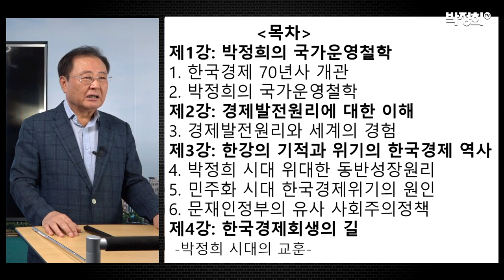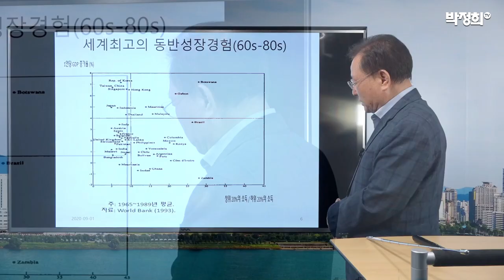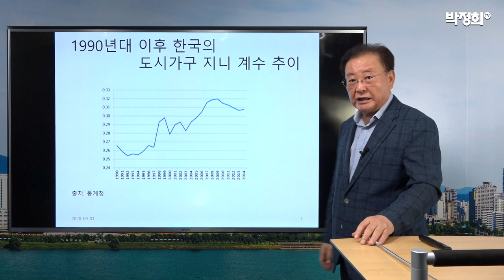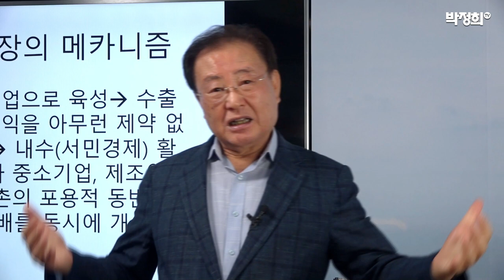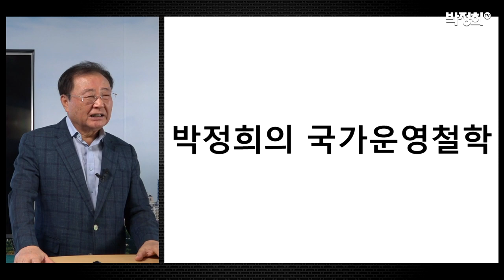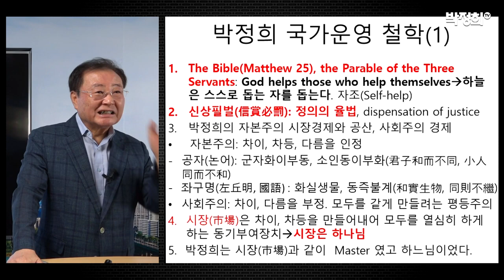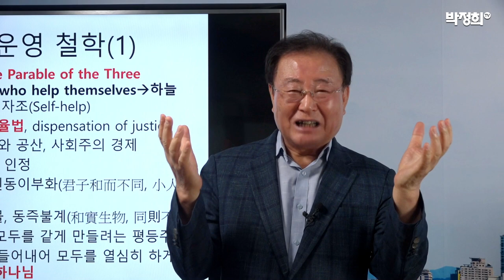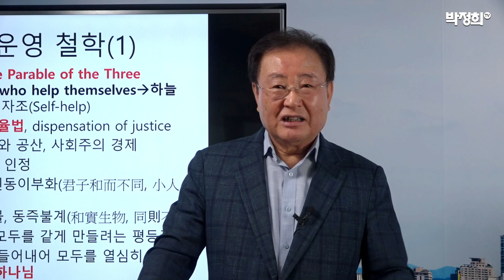[박정희아카데미 9강 좌승희] 한국경제, 성공과 실패의 역사 이해하기 1부 _ 박정희의 국가운영철학